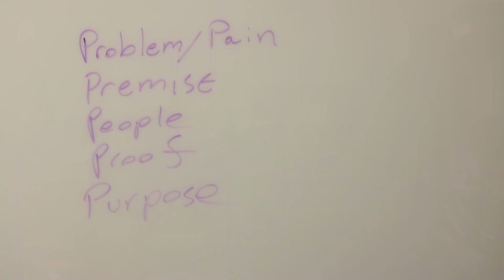Causeway Pitch Structure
Welcome to the Causeway Pitch. This is how you build your elevator pitch.